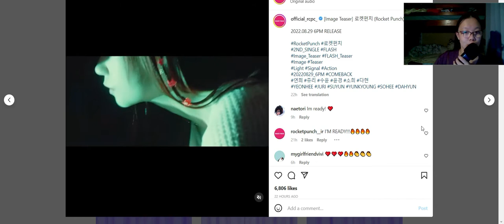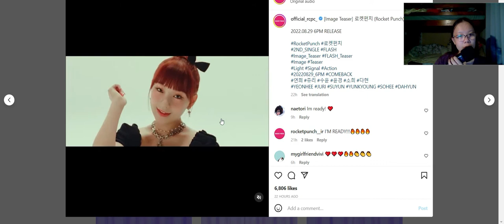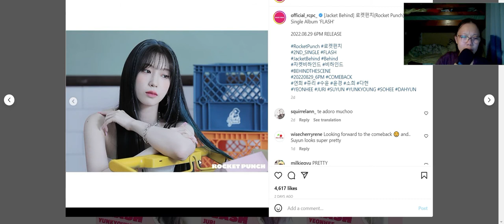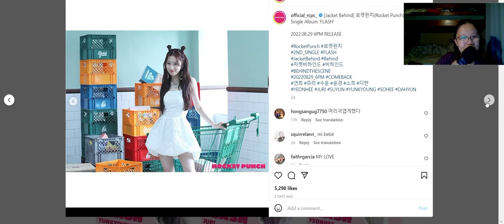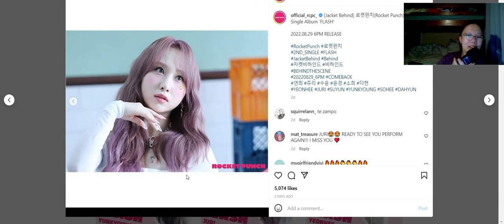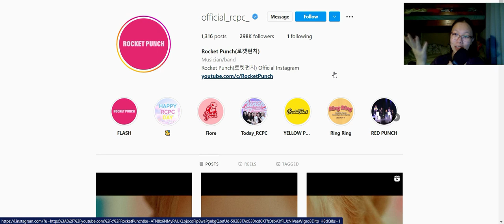Reaction to Flash by Rocket Punch I Teaser Images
They're so pretty!